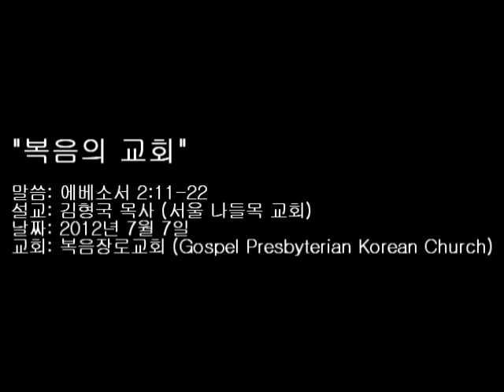[집회] 복음장로교회 부흥성회 2012(2) 복음의교회 by 김형국목사